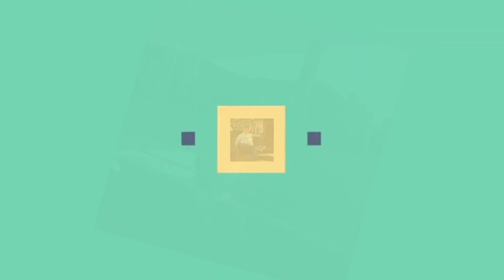HOW TO CLEAN A TESLA CAR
Hi everyone! It's my boss car.

Cleaning a car is like cleaning yourself.